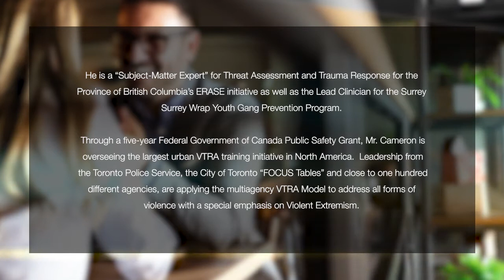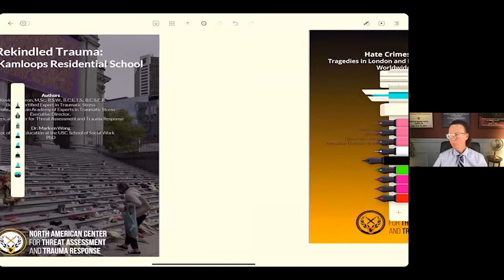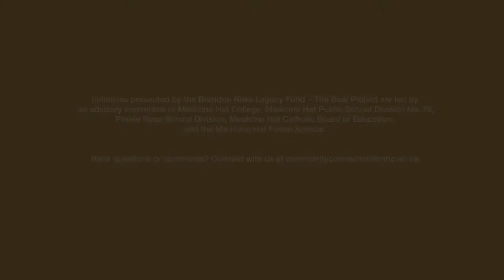Wisdom & Wellness with J. Kevin Cameron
The Brandon Niwa Legacy Fund – The Beej Project is proud to present Wisdom & Wellness: A look at how far we’ve come, what we’ve learned, and how we’re doing now led by J. Kevin Cameron, Executive Director, North American Center for Threat Assessment and Trauma Response Inc.

In his presentation, Mr. Cameron guides us to reflect on our personal and societal experiences over the past year and a half, sharing his professional knowledge and understanding into the lessons we’ve learned, the insights we’ve gained, and the perspectives we need to emerge on the other side of the pandemic as a healthy and resilient community. Lastly, he shares valuable insight as to what post-pandemic mental health and functioning may look like on an individual and societal level in the months ahead.

To learn more about the initiatives led by MHC on behalf of the Brandon Niwa Legacy Fund,